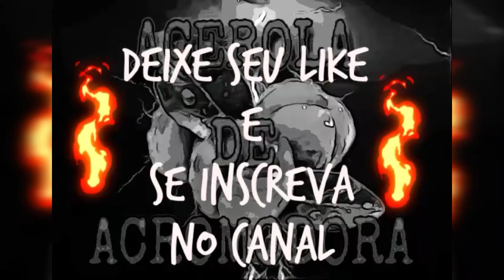A Deus - Oficina G3 (Cover Introdução) Solo de Contrabaixo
🤔🤔 Apostila Top de Contrabaixo? 🤔🤔

Artista: Oficina G3
Álbum: Elektracustika

MK Music (em nome de MK Music); ONErpm (US) Music Publishing, LatinAutorPerf, ONErpm Publishing (Brazil), LatinAutor - ACODEM, UNIAO BRASILEIRA DE EDITORAS DE MUSICA - UBEM e 1 associações de direitos musicais